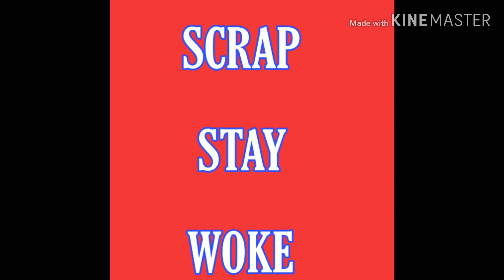BLACK WEAK WOMEN IN TODAYS WORLD/No more OLD SCHOOL GRANDMOTHERS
Old school black females like our grandmothers where the strongest and loved us